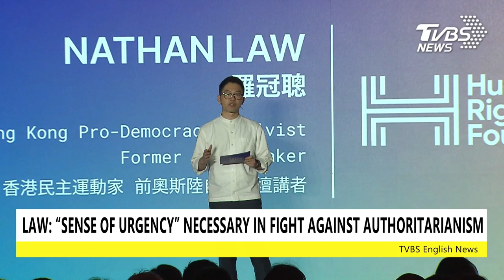Exclusive: Hong Kong activist Nathan Law joins 2022 Oslo Freedom Forum in Taipei